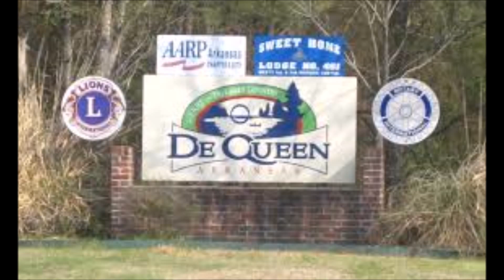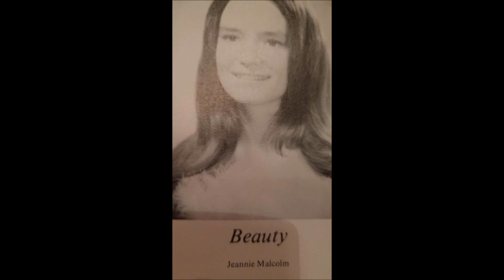DeQueen Reunion 2016